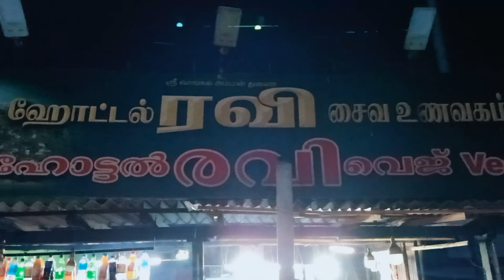GHSS Kodumunda school tour to kodaikkanal